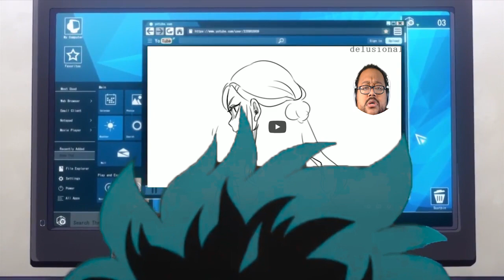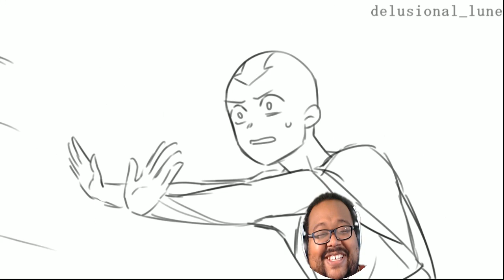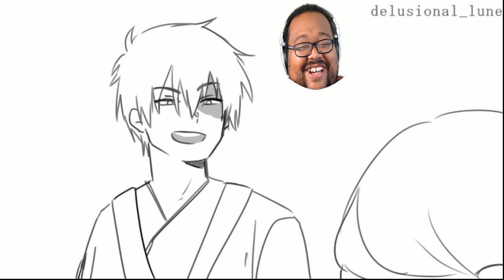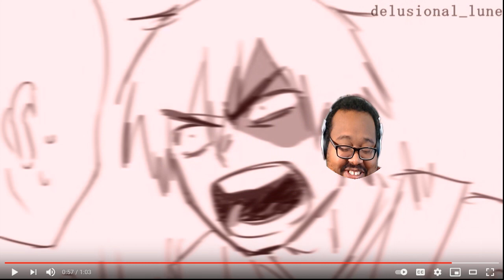ATLA - tiktok animatic by delusional lune REACTION